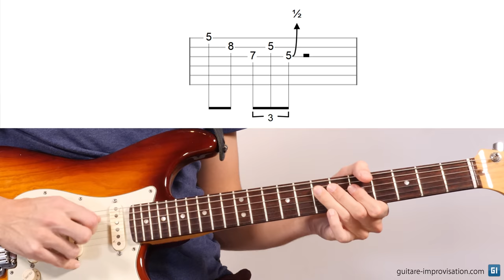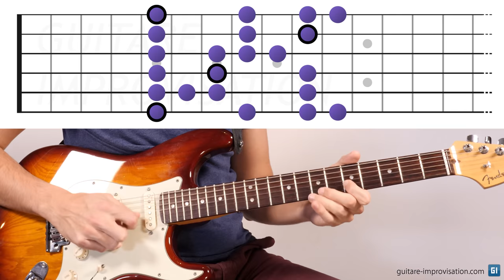Jouer de nouvelles phrases sur la gamme blues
Sortir des sempiternelles phrases blues clichées et des motifs qu'ont joue en boucle n'est pas facile en rock et en blues. Cet exercice, ou plutôt cette technique que je présente dans la vidéo devrait bien vous y aider !